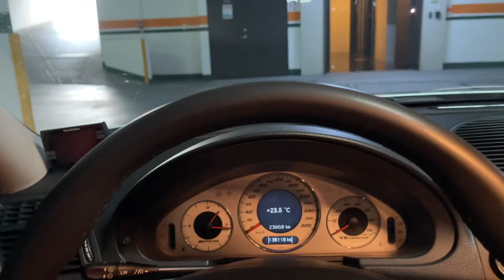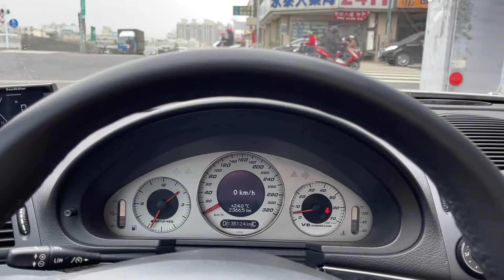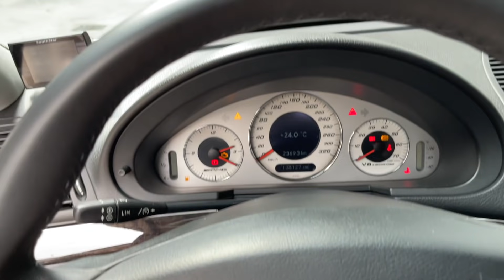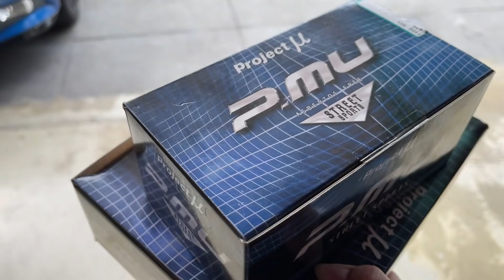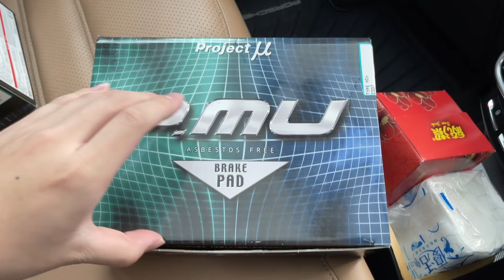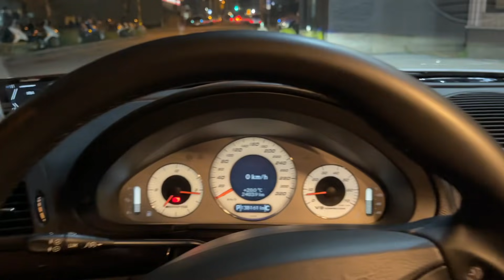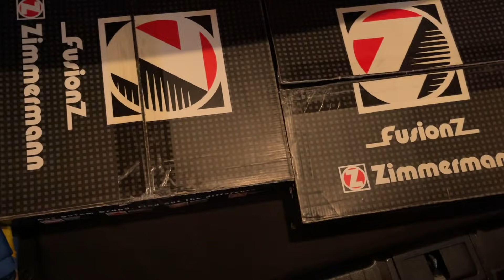三台V8炸街?! M3改蠍管!! 我們要買Supra...車殼?!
今天和林威 阿倫 帶著期待的心去看一台Supra. 車台?!!
老丹的BMW E90 M3 改了蠍管?! 阿倫的車拋錨?!

承億汽車修配廠
台中市大里區鐵路街357-3號